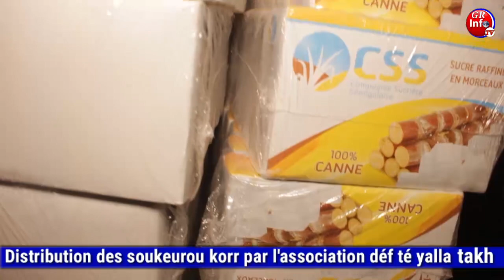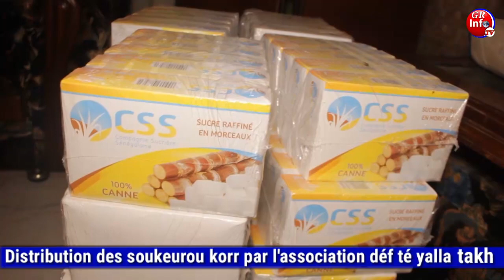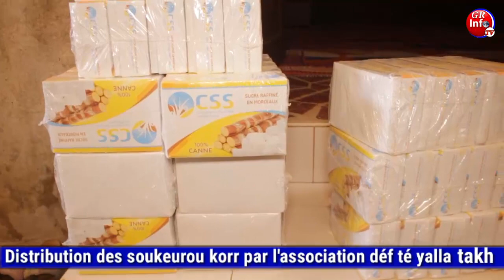distribution des soukeurou korr par l'association deff té yalla takh de Nogaye Diop